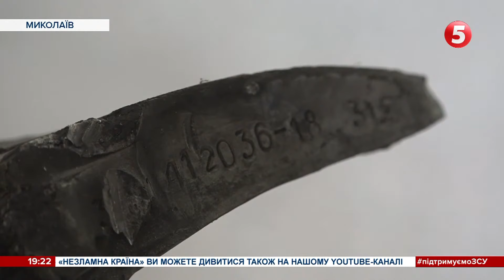249 вікон вибило: що залишилося від коледжу після ворожої ракетної атаки по Миколаєву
249 вікон вибило у транспортному коледжі Миколаєва внаслідок ворожої ракетної атаки. Щоб відновити будівлю, треба понад півтисячі квадратних метрів металево-пластикових конструкцій. Нині заклад шукає бодай плівку, щоб закрити всі отвори.